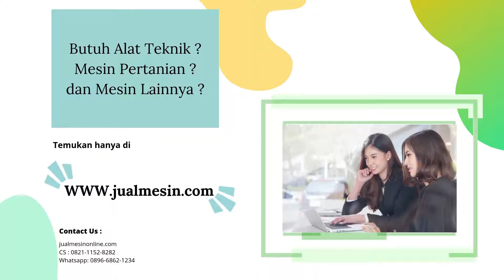INOVATIF BANGET !!! BUAT MUDAH DAN SIMPLE KERJAAN NIH !!! - KENALIN POMPA AIR APUNG FIRMAN - FF15 !!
FFP15 merupakan salah satu Produk Inovatif mesin pompa air apung atau Floating Pump dari Firman Indonesia yang dapat digunakan dalam berbagai macam keperluan.
Pompa air ini memiliki debit dan tekanan air tinggi yang dapat digunakan untuk keperluan seperti menyiram kebun, irigasi, menguras air, sirkulasi kolam dan lain-lain.

Dalam satu unit pembelian FIRMAN FFP15, anda akan mendapatkan 1 unit Pompa FFP15, 2 buah Nozle dan 1 buah selang dorong yang bertekanan tinggi sepanjang 2,5m

Mesin pompa air ini menggunakan engine atau mesin penggerak 2 tak dengan kapasitas silinder 52 cc dan daya sebesar 3 HP yang memiliki putaran mesin 7000 rpm. Bahan bakar yang digunakan pada mesin ini yaitu bensin campur. Kapasitas tangki bahan bakar sebesar 1,2 L, dengan perbandingan jumlah bensin dan oli sebesar 25:1. Dengan jumlah kapasitas bahan bakar tersebut, mesin ini dapat dioperasikan untuk waktu yang lama yaitu ± 1 Jam (75% Beban)

Diameter hisap dan diameter buangan yang dimiliki FFP15 berukuran masing-masing 1,5 inci. Mesin ini mampu menghisap air dengan debit maksimum mencapai lebih dari 12 m³ per jam atau 200 liter per menit. Selain itu, pompa ini mampu menghisap air dengan tinggi dorong mencapai 15 meter.

Keunggulan dari mesin pompa air apung ini yaitu Portable  saat digunakan, Anda tidak harus mengangkatnya kemana-mana, cukup taruh pompa ini di parit lalu tarik selang ketika ingin berpindah.

Selain itu, pompa ini juga tidak memerlukan instalasi yang rumit, sehingga mudah dalam penggunaannya. Dengan berat bersih 8 kg mesin ini relatif ringan.

 *** DOA DARI SAYA SEMOGA USAHA ANDA LANCAR DAN BERKAH. ***

NB : Kami Menjual Sparepart & Accecories Lainnya
Silahkan Hubungi Cs Kami.
Senin - Sabtu
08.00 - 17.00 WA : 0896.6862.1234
Minggu

*Sebaiknya pembeli meninggalkan pesan terlebih dahulu mengenai ketersediaan stock, spesifikasi barang, atau jenis barang yang di butuhkan sebelum membeli.
*Jika pembeli membutuhkan barang dengan jumlah banyak, pembeli dapat bertanya langsung di fitur pesan untuk kesedian barang.
*PENGIRIMAN BARANG BESAR bisa menggunakan expedisi lain sesuai kesepakatan penjual dan pembeli ( Exp : JNT Trucking , Dakota Cargo , Indah Cargo , MEX , DLL )